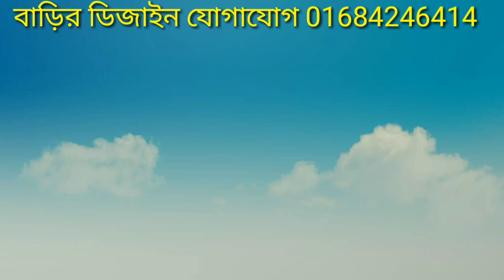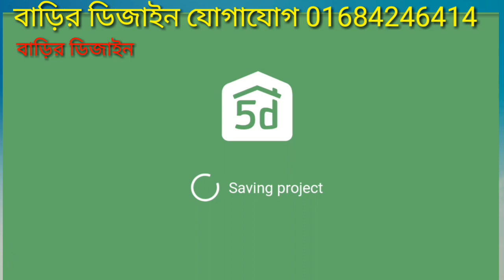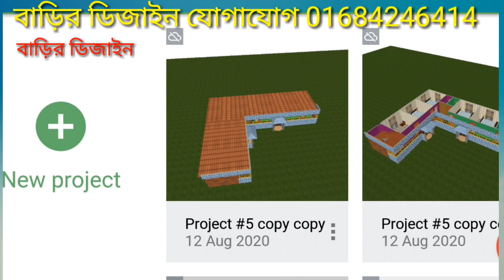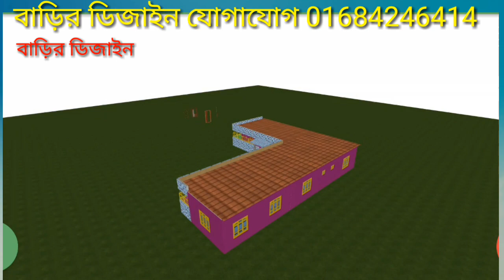L মডেলের টিনের বাড়ি বা এল মডেলের ছাঁদ দিয়ে বাড়ির ডিজাইন ।L Model house design.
এই বাড়িটি চাইলে ঠিনশেড অথবা ছাঁদ দিয়ে করতে পারবেন ।
বাড়িতে পাঁচ রোম দুই টয়লেট একটি কিচেন এবং লম্বা বারান্দা আছে ।
বাড়িটি 1530 স্কয়ার ফিট।
3.5 শতাংশ বা 2.1 কাঠা
Plan 3D Interior Design Home Plan, House Plans, 3 Bedroom Bungalow House Plans, One Story House Plans, planta 3D de casa simples com dois quartos e cozinha americana, Plan 3D Interior Design, low budget house plan, paint color for outside house, house front design, 3D Simple House Plan, 2BHK modern house planHome Design Software, Home Plan, 3d house drawing, new house design 2019 india, house design simple low cost, house interior design living room, home design single floor.

dream home, ৩ রুমবিশিষ্ট গ্রামের বাড়ির নকশা, bangladesh house design, বাড়ি তৈরির খরচ, duplex house 2019, small house with car parking, দোকানসহ সুন্দর বাড়ি, বাড়ির maker, barir design, barir design bd, sundor barir design, ৩ বেড, ১ তলা, বাড়ির ডিজাইন, ৩ বেড রুমবিশিষ্ট ছোট্ট সুন্দর ১ তলা বাড়ির ডিজাইন, ১ তলা বাড়ির ডিজাইন, house design in bangladesh, d technical

home loan, village, বাড়ি, গ্রাম, house design, real estate, গ্রামের বাড়ি, বাড়ির লোন, বাড়ির ডিজাইন, house loan, bulding, বাড়ি তৈরি, কিস্তিতে বাড়ি তৈরি, কিস্তিতে বাড়ি, ডুপ্লেক্স বাড়ি, কি ভাবে, ঘর তৈরি,
কম খরচে ৪ বেডরুমের বাড়ির ডিজাইন ও খরচ ২০২০, ৪ রুমের একতলা বাড়ির ডিজাইন, একতলা বাড়ির নকশা ও খরচ, Bangladesh village house design, Low cost 4 bedroom house design and cost 2020, একতলা বাড়ির ডিজাইন, গ্রামের একতলা বাড়ির খরচ, সুন্দর একতলা বাড়ির ডিজাইন, চার রুমের বাড়ির ডিজাইন খরচসহ, বাড়ির ডিজাইন, গ্রামের বাড়ির ডিজাইন, ইট ফাউন্ডেশনে একতলা বাড়ির ডিজাইন, eter barir design, aktola barir dejain, গ্রামের আধুনিক বাড়ির ডিজাইন, ২ কাঠা জায়গায় ৪ রুমের বাড়ির ডিজাইন, ইটের তৈরি একতলা বাড়ির,